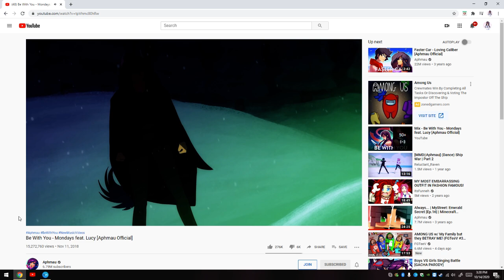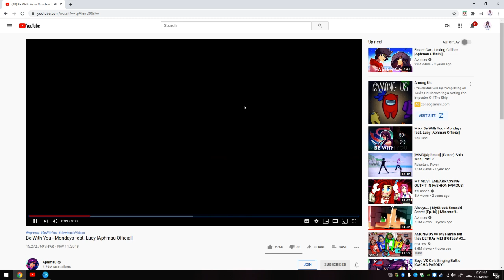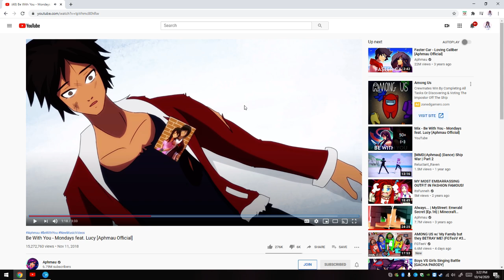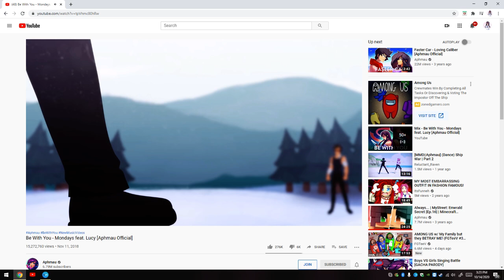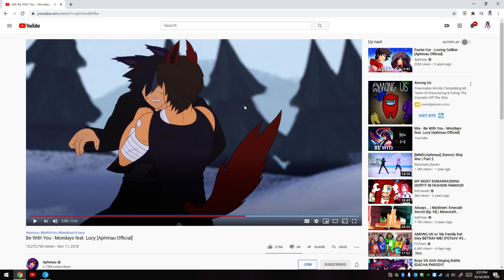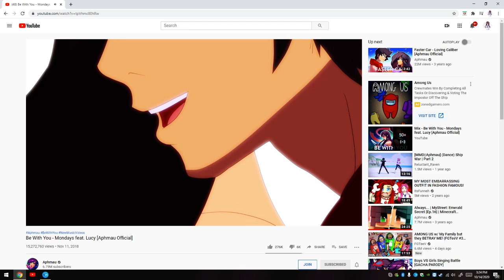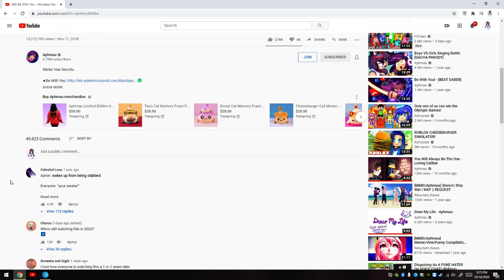be with you reaction video(ps: credit to aphmau)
if im snorting alot in this video its because of my allergies acting up sorry guys!